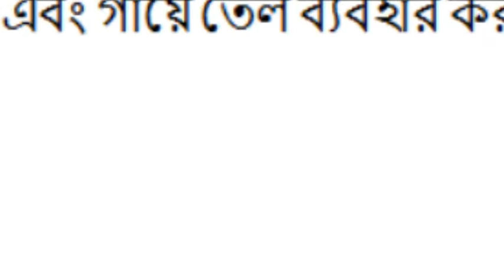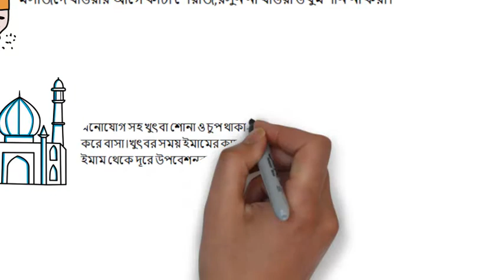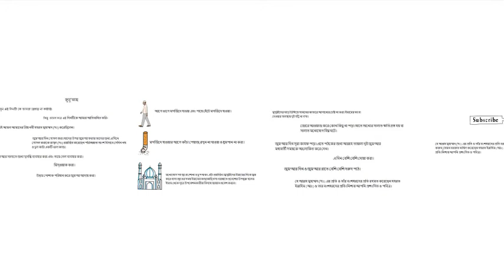জুমু'আহ এর দিন আমাদের করণীয় (জুম্মা)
এই দিনে আদম (আঃ) কে সৃষ্টি করা হয়েছিল,
একই দিনে তাঁকে দুনিয়াতে পাঠানো হয়েছিল,
এই দিনেই তাঁর তওবা কবুল করা হয়েছিল,
এই দিনে শিঙ্গায় ফুঁক দেওয়া হবে
এই দিনেই কিয়ামত হবে
উম্মতে মুহাম্মদির জন্য এটি একটি মহান দিন।

এটি হচ্ছে জুমু'আহ এর দিন

আসুন এই দিন কে আমরা হেলায় না কাটিয়ে আমলের মাধ্যমে কাটাই, যে আমল গুলো আমাদের প্রিয় নবী হযরত মুহাম্মদ (স) করেছিলেন।